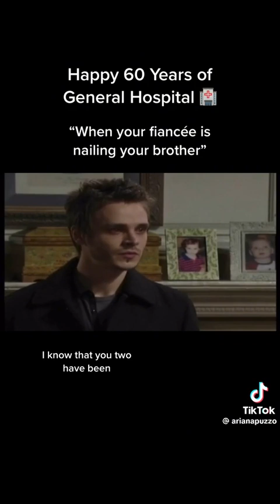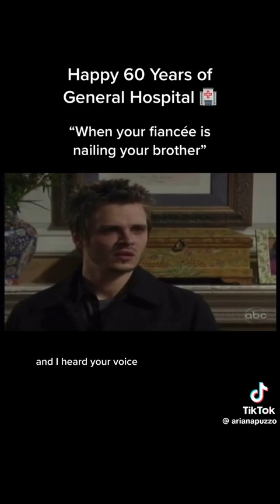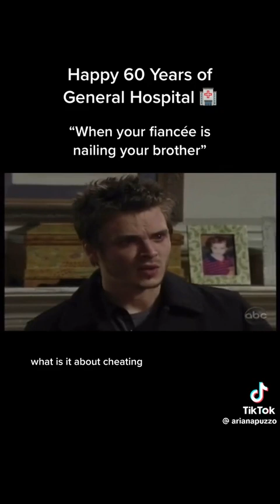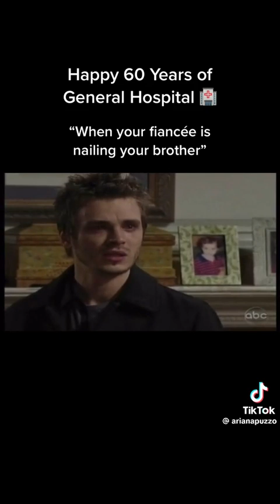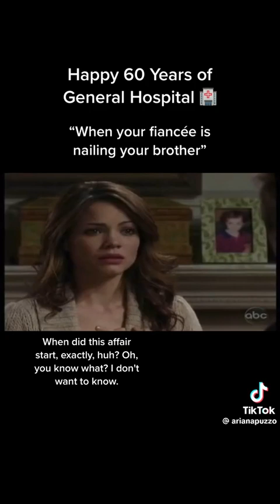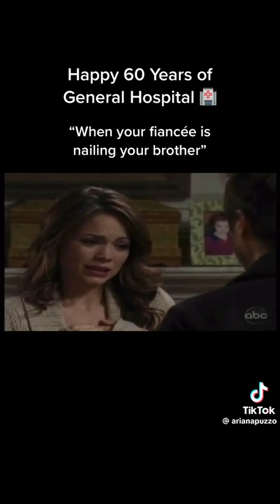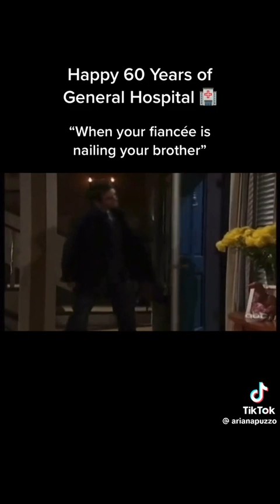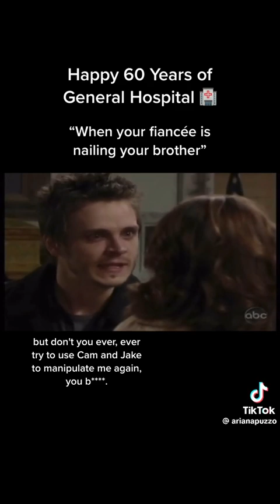When Lucky caught Liz and Nicholas 🔥😂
I will do my best to respond.